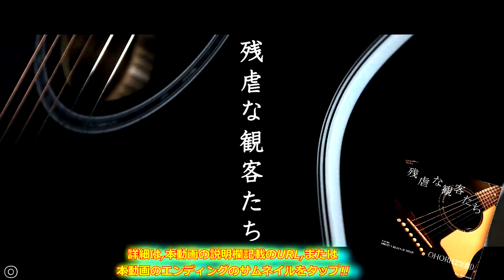やさしさに包まれたなら(荒井由実 アコギ/ギター弾き語り COVER at 大濠公園 2022.11.11)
前回に引き続き,アコースティック・ギター1本での弾き語り動画の公開!!今回は,OHORI123のルーツの場所"大濠公園"にて,現・松任谷由実さんの名曲"やさしさに包まれたなら"を初カバー!!

1974年に発売されたシングル。1989年に公開の映画"魔女の宅急便"のエンディング・テーマにもなった。

OHORI123としても,ジブリ映画からこの楽曲を知った世代!!必見&必聴!!

～残虐な観客たち(弾き語りVer. Music Video)～ Words and Music:OHORI123(創)
Film Shot:murasakitamago,OHORI123(創)

“残虐な観客たち” Original Ver.も,配信中!! GENNARI RECORDSより,リリース!!

"残虐な観客たち" 弾き語りVer.も,配信中!!弾き語りならではの息遣い!!

関連動画❶『糸(中島みゆき アコギ/ギター弾き語りCOVER at Home) ～多くのアーティストに愛される名曲を,OHORI123が歌う!!～』

関連動画❷『残虐な観客たち(アコギ/ギター弾き語りVer. at 大濠公園 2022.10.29』

関連動画➌『マリーゴールド(あいみょん アコギ/ギター弾き語りCOVER at Home) ～"ギター女子"の代表格の名曲を,OHORI123が歌う!!～』

関連動画❹『アコギ/ギター Gibson Kazuyoshi Saito J-45 ADJ 2020 Editionをレヴュー!! ～斉藤和義さんの最新シグネイチャー・モデル,念願の入手!!～』

関連動画❺『今日までそして明日から(吉田拓郎 アコギ/ギター弾き語りCOVER at Home) ～拓郎さんの屈指の名曲を,初カバー!!～』

関連動画❻『アコギ/ギター Gibson 1968 J-45 BLKを入手!! ～クロサワ楽器と三木楽器が迫った「白黒のJ-45の『極み』」!!御茶ノ水の旅で入手したアコギ!!～』

使用アコースティック・ギター:Gibson Kazuyoshi Saito J-45 ADJ. 2020 Edition,Takamine TDP161C BL(OHORI123 Special Mod.)
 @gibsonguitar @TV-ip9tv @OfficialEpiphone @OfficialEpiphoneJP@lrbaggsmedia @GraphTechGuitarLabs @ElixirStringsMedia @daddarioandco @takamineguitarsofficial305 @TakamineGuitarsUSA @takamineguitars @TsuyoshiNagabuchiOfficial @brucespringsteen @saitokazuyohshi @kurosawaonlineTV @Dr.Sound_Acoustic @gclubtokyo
撮影・編集機材:SONY HANDYCAM,SONY VAIO Tap 20 @Sony @sonyjapan

iTunes Store(Apple Music)における「ポイ捨て(LIVE'19)」の配信ページ!!

レコチョクにおける「ポイ捨て(LIVE'19)」の配信ページ!!

Amazon Musicにおける「ポイ捨て(LIVE'19)」の配信ページ!!

LINE MUSICにおける「ポイ捨て(LIVE'19)」の配信ページ!!

moraにおける「ポイ捨て(LIVE'19)」の配信ページ!!

レコチョクにおける「きれいごと」の配信ページ!!

moraにおける「きれいごと」の配信ページ!!

レコチョクにおける「残虐な観客たち」の配信ページ!!

moraにおける「残虐な観客たち」の配信ページ!!

Music Education アコギ 弾き語り OHORI123 @yamahaglobal @YamahaGuitarsOfficial @yamahajp @shure @shurejapan @martinguitar @Fishman_Music @avid @TuneCoreJapan@OTOYAMOVIE @TheBeatles @johnlennon @PaulMcCartney @GeorgeHarrisonOfficial @ringostarr @BobDylan @officialpaulsimon @SimonAndGarfunkel @shubbcapos ​